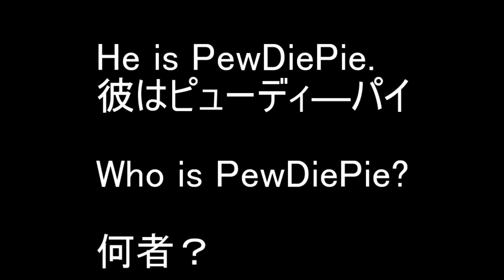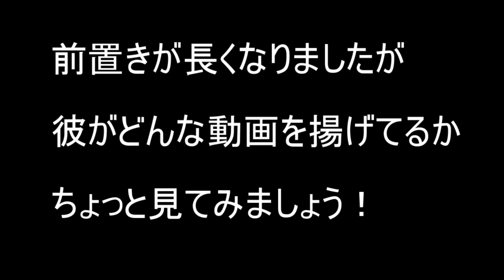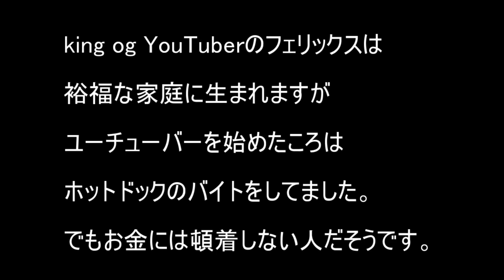【King of YouTube】 って？ピューディパイ【PewDiePie】ってどんな人？日本好きの彼が日本で暮らす様子は？彼の動画を教材にして【英会話をちょっとづつ学ぶ】！